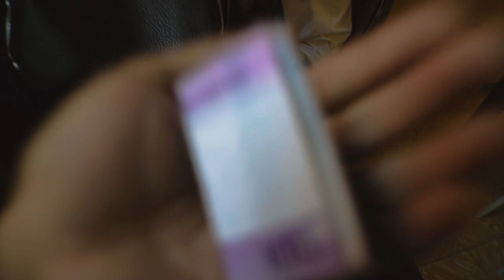I TRIED TO TEACH HER HOW TO VLOG | MarsDaily EP2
at so ayun sa kasalukuyan! I tried teaching my girl how to vlog and this happened!

if you liked the video don't forget these!

My Gear:
Canon m50
Canon 700d
Boya ByMM1